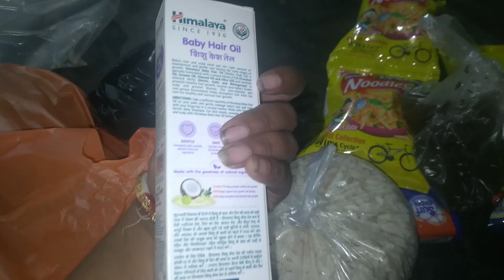special day in my life 🥰